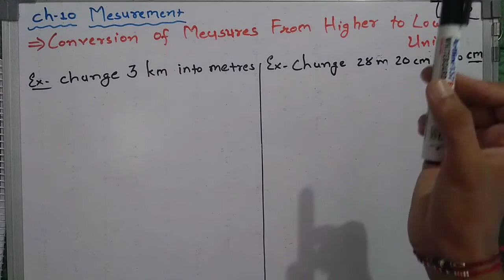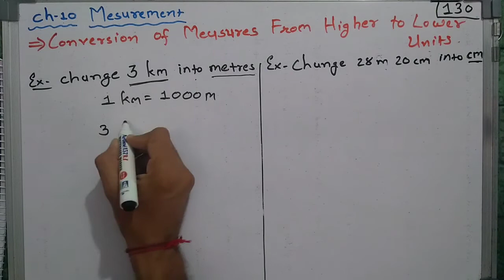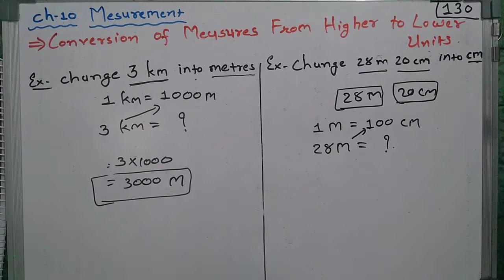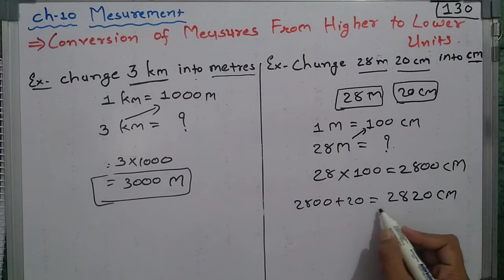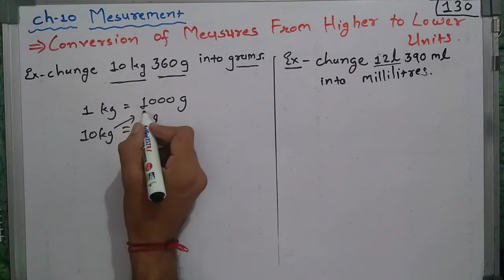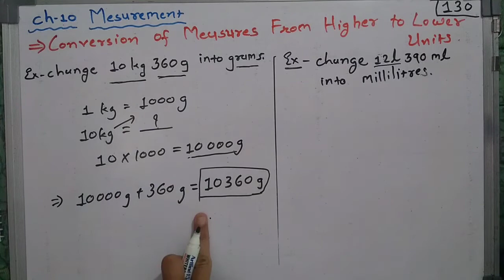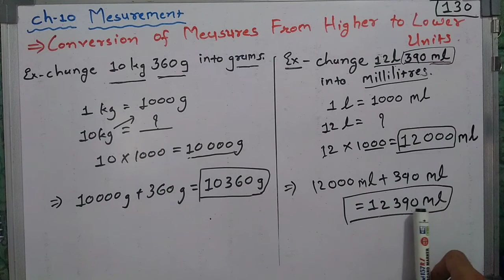std-4th,maths ch-10 measurement, conversion of measures from higher to lower unit.